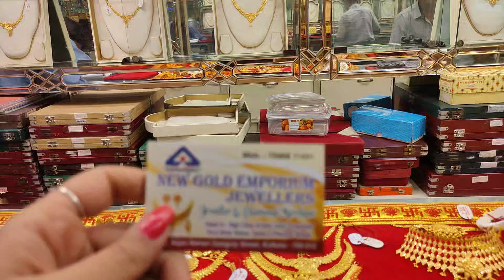10 gram থেকে necklace chik kanbala chur under 1lakh gold design with price#newgoldemporiumjewellers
10 gram থেকে umbrella ring/kanpasa/pearl chik/mantasa/earrings/kanbala/necklace/choker/noa/chik/sakha/pola/chatai necklace/pipe necklace/churi/bridal set under 1lakh gold design with price#newgoldemporiumjewellers

New Gold Emporium Jewellers
119E , B.B.Ganguly Street

**প্রতি কেনাকাটায় থাকছে নিশ্চিত ও আকর্ষণীয় ডিসকাউন্ট*